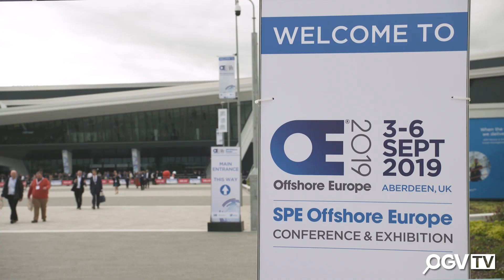Offshore Europe 2019 - OXFORD FLOW - New innovative flow valves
Offshore Europe 2019 - interview with Neil Poxon, Chief Executive Officer at Oxford Flow - new innovative flow valves.